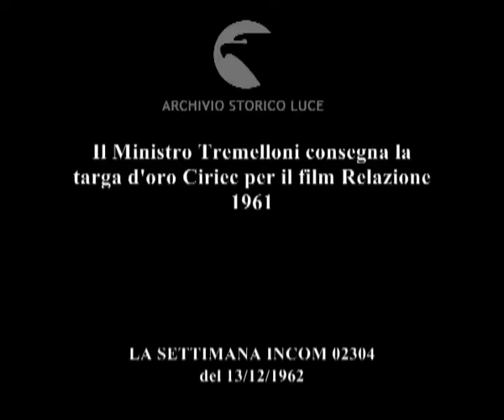Un film per gli azionisti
Il Ministro Tremelloni consegna la targa d'oro Ciriec per il film Relazione 1961
   Descrizione sequenze:il ministro Tremelloni interviene a Milano sul film realizzato dall'Italsider ; il pubblico applaude ; il Presidente Marchesi mostra la targa d'oro ricevuta ; alcune sequenze del documentario sui processi produttivi dell'Italsider ; alcune persone ricevono un fascicolo sul film documentario ; l'ingegner Madrigali, direttore generale del complesso di Bagnoli, presenta al pubblico di Napoli il documentario ;